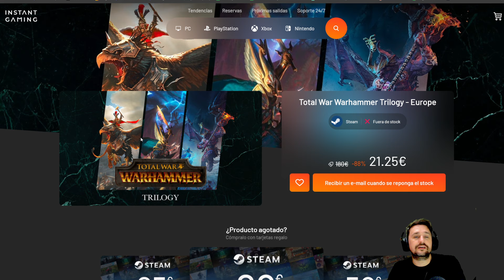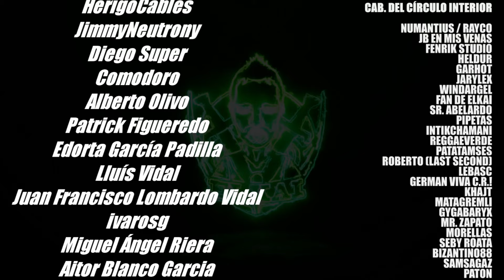N´KARI (Slaanesh)#07 en Immortal Empires (Dificultad Legendaria)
Especificaciones técnicas de mi pc (alias el Nuevo Pepino):
32GB RAM G.Skill Trident Z Royal DDR4 3600Mhz
🐤PODÉIS SEGUIR NOVEDADES POR TWITTER 🐤

Canción Outro:
Delusion 32 de Audionautix tiene una licencia Atribución 4.0 de Creative Commons.